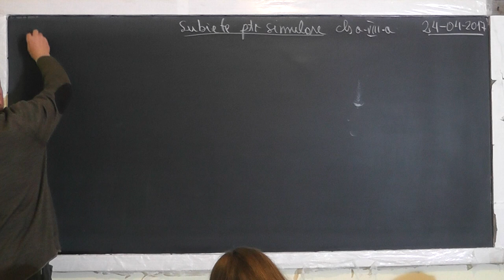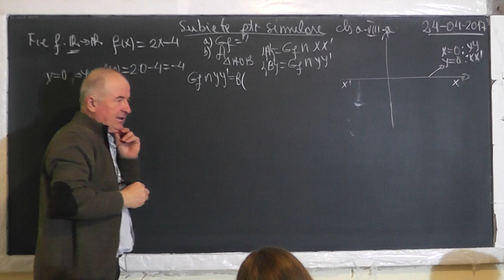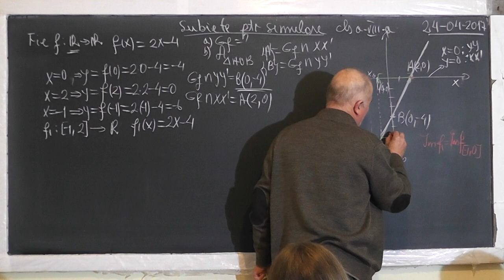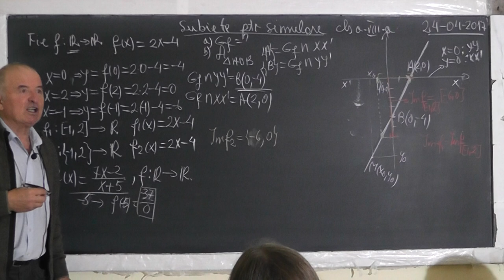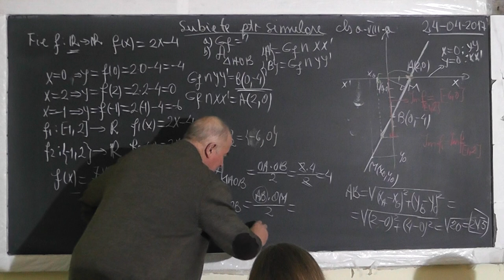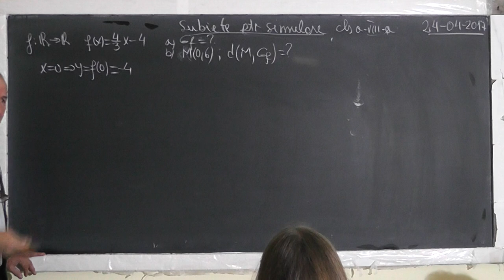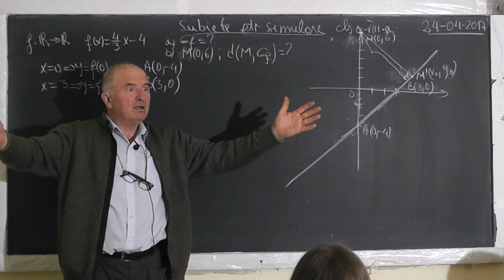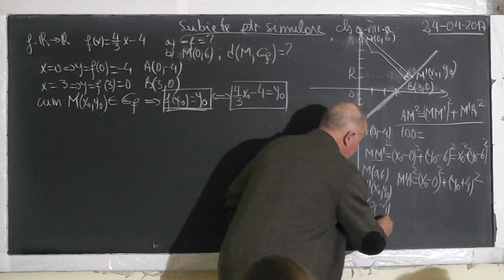1/2 1472 Pregatire Examen Capacitate - Functii: Domeniu de definitie Graficul Imaginea - Clasa 8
Aceste lectii sunt SUSTINUTE de VOI si daca va sunt utile, as aprecia un Like, Share, Comment - In aceasta lectie de matematica pe care o puteti vedea in direct si pe facem pregatire pentru examenul de capacitate la clasa a VIII-a. Din cuprins: Functii, Definitia unei functii, Functia de gradul 1, Domeniul de definitie, Graficul functiei, Distanta dintre 2 puncte, Distanta de la un punct la o dreapta, Sinusul unui unghi, Asemanarea a 2 triunghiuri, Imaginea unei functii.